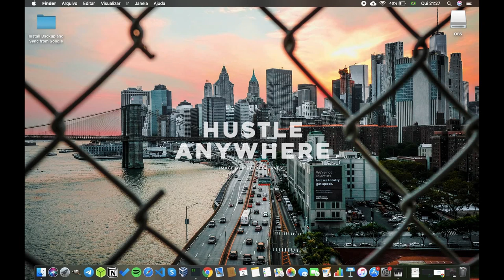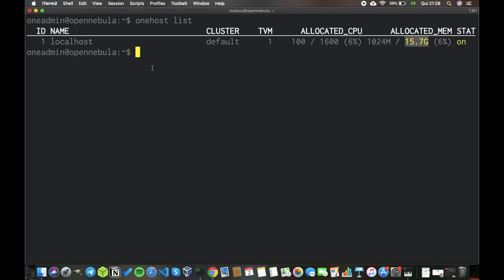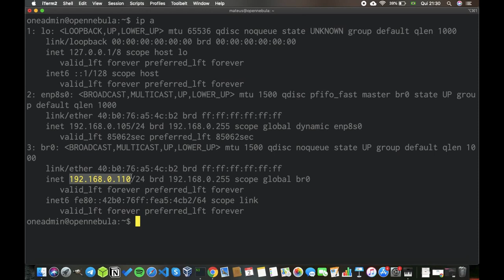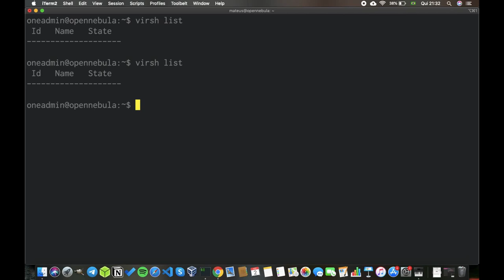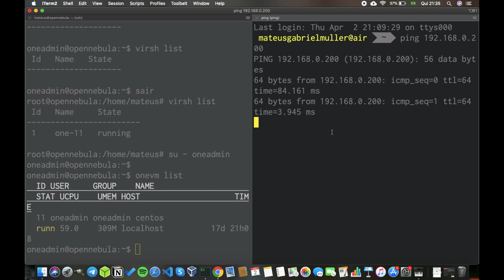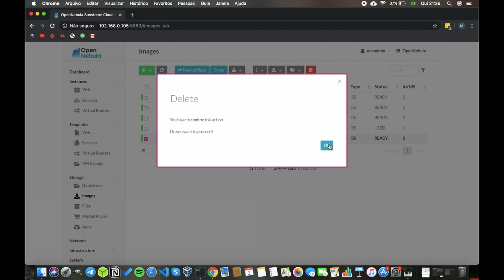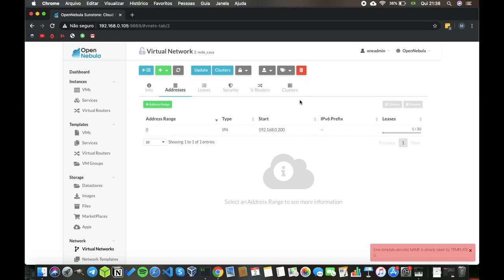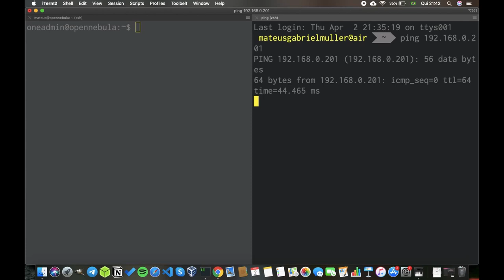Análise do OPENNEBULA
Neste vídeo vou te mostrar uma ferramenta de IaaS que pode ser uma boa alternativa para ter na sua infraestrutura.